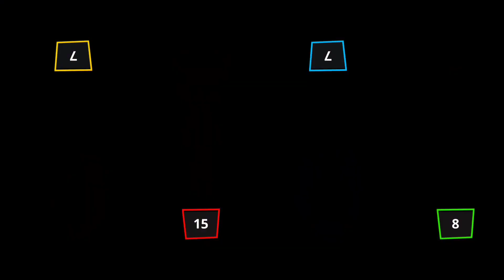Stickman Party Funny Best Minigames Random Tournament - Stickman Party 1 2 3 4 Player 2023 Part #10